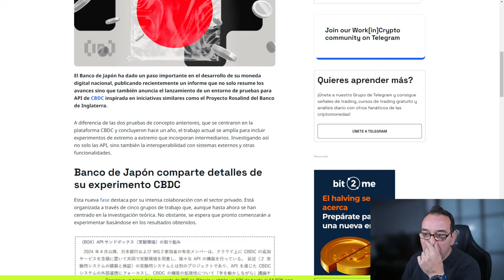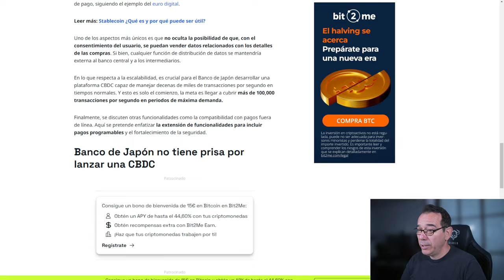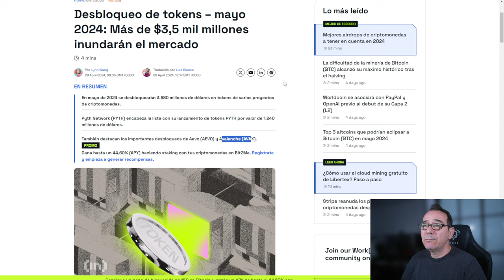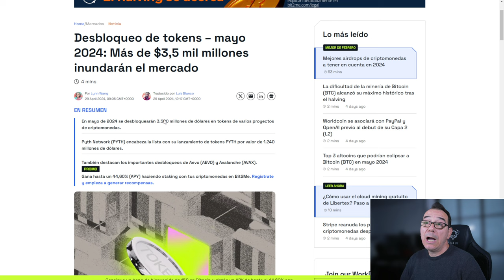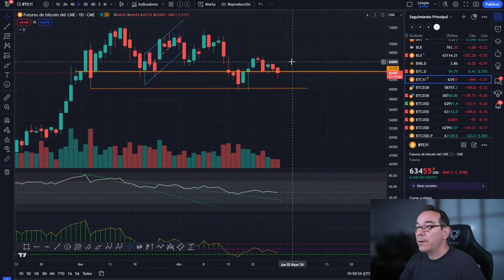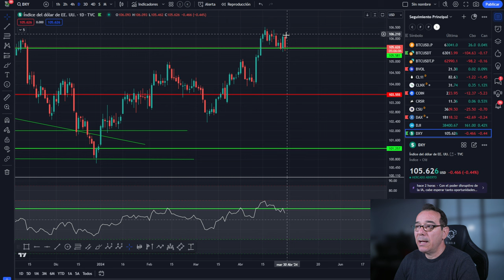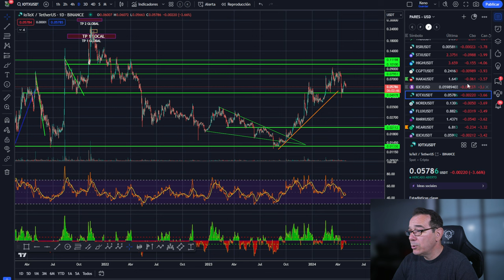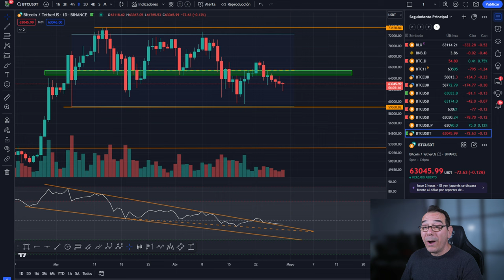💥Bitcoin! Buen movimiento 💪 Peligro suelta de estos tokens🤢💥